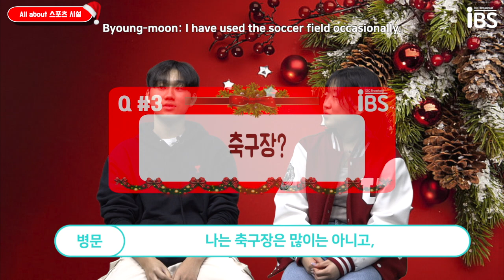제발 진짜 시설 최종이라고 해주세요 EP 2.mp4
2024 봄학기 새내기들은 주목‼️IGC 시설 소개 영상이 업데이트되어 돌아왔습니다!! 👏🏻

이전 1편에서 언급되지 않았던 시설들인 기숙사 내 자습실 📖, IGC 학생 이라면 무료로 이용 할 수 있는 당구장 🎱 부터 IGC의 여러 스포츠
시설들과 🎾  유타대 특별 시설까지! 🤩

IGC 선배늼🖤들이 캠퍼스 내의 다양한 시설들에 대한 솔직 후기와 이용 꿀팁 🍯 전해드립니다! 😉

이번 영상이 유익하고 재밌으셨다면! 구독✔️과 좋아요👍🏻 부탁드려요 💙

[CREDIT]

[Director]
김다민

[Cast]
유다영
신지훈
권현서
유병문

[Editor]
김다민

[Planning & Dictation]
김아영, 박지민

[Shooting]
김종윤, 민다인, 박선영

[Thumbnail]
김다민

[Production]
인천글로벌캠퍼스 대학언론방송국 IBS